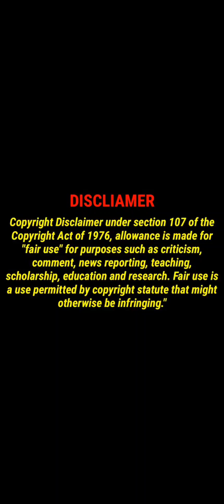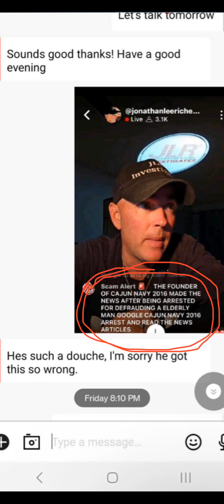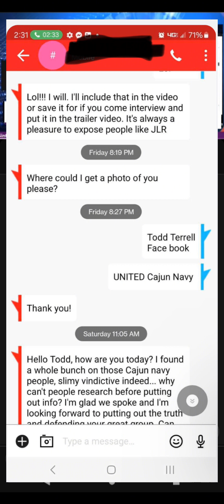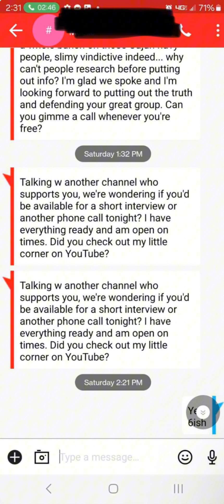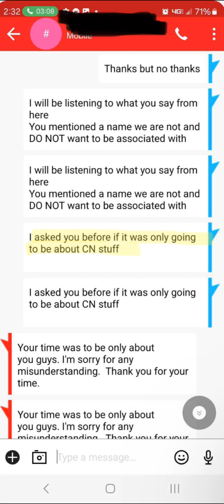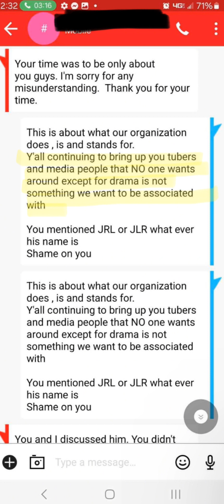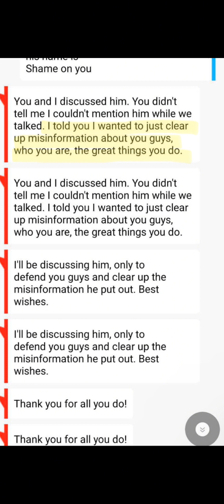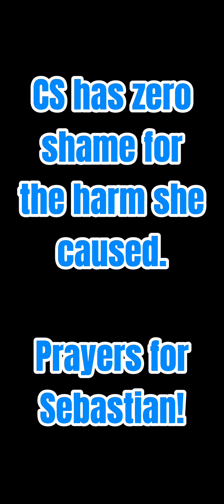Crime Sleuthin Recorded Call w Unknowing United Cajun Navy-Todd Terrell.. Who Didn't Want Her DRAMA!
CrimeSluethin recorded a call with UNC President Todd Terrell. Todd states he did not know he had been recorded, and he did not know he was walking into drama. During the call Crim Sleuthin focused more on jlr then the topic hand which was the confusion between the two Navy groups.